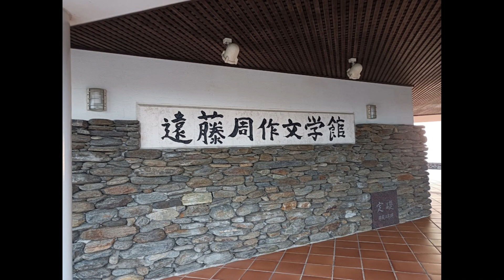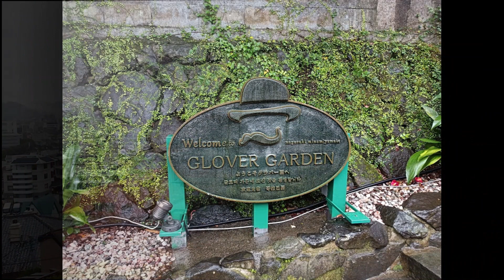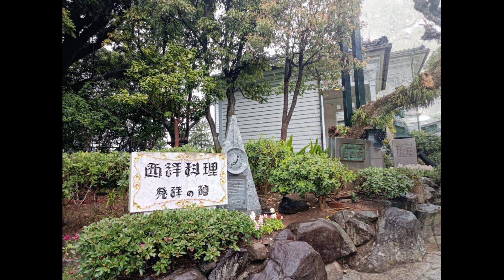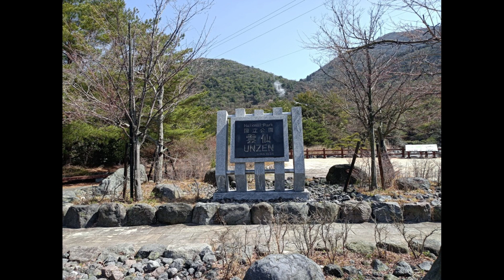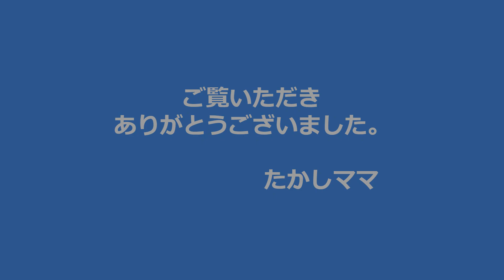熊本港～島原港へ 2泊3日の長崎旅行♪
2024年3月16日～18日
主人と2人で九商フェリーで熊本港から島原港へ
１日目は稲佐山展望台・平和公園へ
道の駅 夕陽が丘そとめで車中泊！
２日目は長崎市内観光でホテル宿泊！
３日目は雲仙地獄巡り・仁田峠から妙見山頂へ
雲仙ロープウエイで山頂へ
島原では「しまばら水屋敷」で
かんざらしをいただきました。
フェリーの時間の関係で
直ぐ近くなのに島原城へは行けずに
車の中から眺めるだけでした。
１日目の平和公園では青空でしたが
２日目の長崎市内観光は
朝から１日中が雨でした。
霞んで景色が山水画のようで
これもまた思い出になりました。